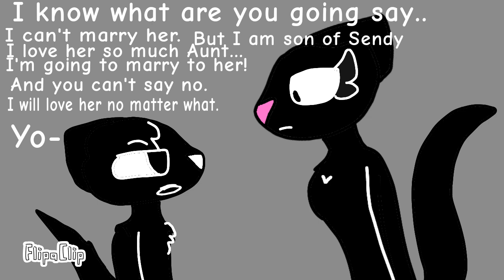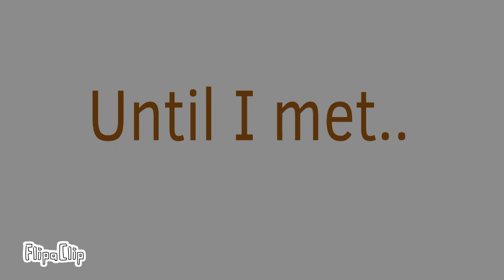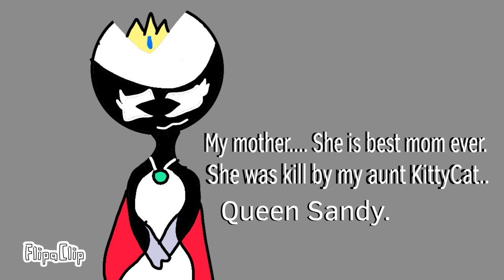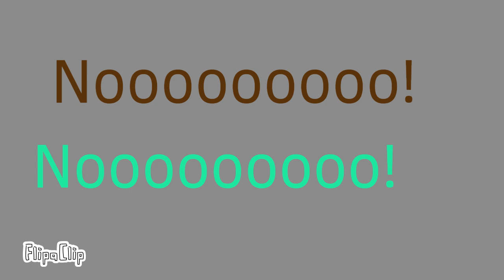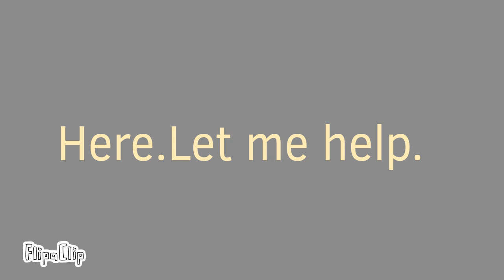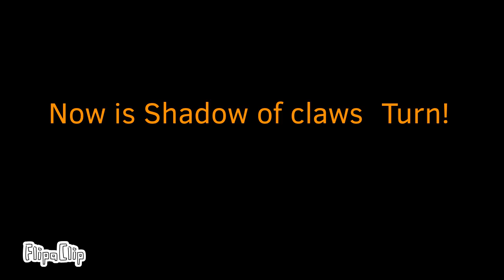The Show stage of Flutter moon luna Ep.10 Will You marry me Final Episode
Yes! I have finally Fisher!! It takes me so long to get it done!😁
So Next is Shadow of Claws!
I have some new characters and put my new art style.
Flutter Moon Luna( me)
Cartoon Cat
Cartoon Dog & Cartoon Doge( Sibling)
Bell Sweet Angle Dust(Mine and Older sis of Flutter)
Blutter(Mine and Older brother of Flutter)
Mrs.Flutter( Mine)
Mr.Moon
Redy( mine the Robot)
Flower Flutter( mine)
Fang and Ray( mine sister of Flower Flutter)
Luna fox Cartoon (Son)( mine)
Cartoon Moon(Son)( mine)
Bell Sweet Angel Dog ( mine)
Cartoon Sanke ( mine)
Rose heart( mine)
Pink Cat( mine)
Pink x Lala ( mine)